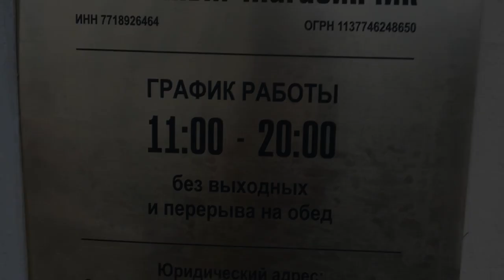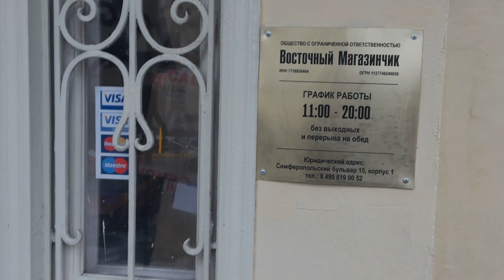НАТУРСЛИМ NATURESLIM, SHRI GANGA, СРЕДСТВО ДЛЯ ПОХУДЕНИЯ,100ТАБ | КУПИТЬ в Восточном Магазинчике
Это полностью натуральный продукт, который можно безопасно использовать без каких-либо побочных эффектов.
100% травяные таб. помогают в сокращении жиров и отложение холестерина в организме и нормализует обмен веществ.

Ингибируют синтез жирных кислот
Уменьшит лишний жир
Регулирует процесс обмена веществ организме
Снизит  уровень холестерина
Контроль за  ожирением
Нормализует работу печени

Дозировка:
2 таблетки утром после завтрака с водой
2 таблетки вечером после ужина с водой
Каждая таблетка содержит; мг

Arogya Bardhani
A combination of 20 herbs
100
Medhohar Guggal
A combination of 10 herbs
100
Baya Beding
Embelia Ribes
100
Haritki
Terminalia chebula
100
Vijayasar
Vijayasar
100

Срок действия:
3 года от даты изготовления

Хранение:
Храните в прохладном и сухом месте

Человек может потерять вес в среднем на 10 - 12,5 кг, если надлежащая доза природного Слима потребляется в течение 90 - 100 дней. При приеме нет эффекта, такого как потеря аппетита и общая слабость.

Упаковка:
100 Tab
Натурслим Natureslim, Shri Ganga, средство для похудения,100таб

Заказать понравившееся средство в Восточном Магазинчике очень просто:
1. Перейдите на сайт магазина по ссылке товара.
2. Положите товар в корзину.
3. Затем зарегистрируйтесь или сделайте заказ без регистрации.
4. Можно заказать звонок оператора и обратиться по телефону.
5. После оформления заказа дождитесь звонка оператора (с 11.00 до 20.00 по мск. времени). Оператор уточнит вопросы оплаты и доставки.
6. Проживающие в Москве и гости столицы могут приехать по адресу:
Симферопольский бульвар, д. 15к1 (вывеска на доме «СЕКРЕТЫ ЛАН») или получить заказ через курьера.

Таблетки и капсулы для похудения оптом и в розницу
Предлагаем разнообразные средства для похудения в самом широком ассортименте - у нас вы можете купить товары для похудения оптом в любом количестве и по самым оптимальным ценам. Мы продаем только эффективные препараты, положительное действие которых клинически доказано и не вызывает сомнений. Рецептура предлагаемых средств создавалась на основе индийского аюрведического учения или целительских практик древнего Китая. У нас всегда в наличии такие популярные средства для снижения веса, как таблетки из спирулины, эффективные капсулы с экстрактами ягод годжи, зеленого кофе, ананаса и пр., разнообразные чаи из трав и пр.

Хотите избавиться от лишнего веса, надоели диеты, проблемы с желудком, изнуряющие тренировки в спортзале? Рекомендуем обратить внимание на эффективные капсулы для похудения, купить которые можно на этой странице нашего магазина.
Преимущества аюрведических средств для похудения
Индийские травяные таблетки созданы на основе древней рецептуры Аюрведы, они учитывают различные особенности организма, поэтому действуют комплексно и мягко, нормализуя обмен веществ, выводя токсины и шлаки. Так как в большинстве случаев именно зашлакованность и плохой обмен веществ являются причинами излишней полноты. Также аюрведические растительные препараты стабилизируют гормональный фон, работу ЖКТ, печени, сердечнососудистой системы, что в комплексе позволяет не только похудеть, но и омолаживает организм, очищает кожные покровы.